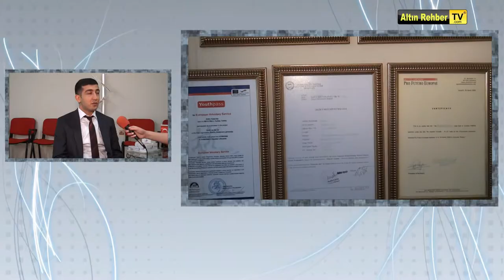[AltinrehberTV.com] Plus Level Gelişim Akademileri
Tanıtım Filmi